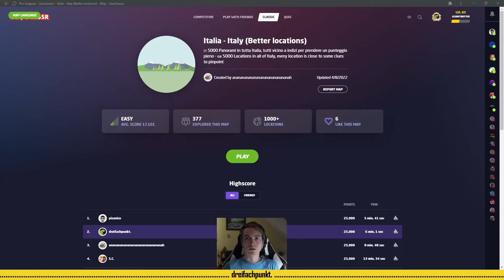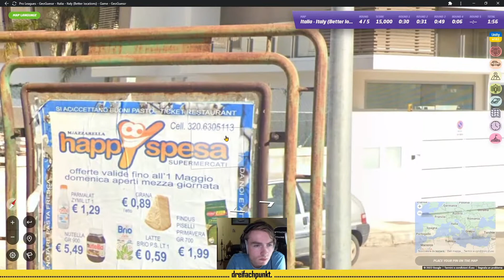GeoGuessr | Italia - Italy (Better locations) | 25k in 3:20 (WR)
Just ignore my webcam lol, I was testing stuff with OBS

0:00 Round 1
0:34 Round 2
1:05 Round 3
1:56 Round 4
2:29 Round 5